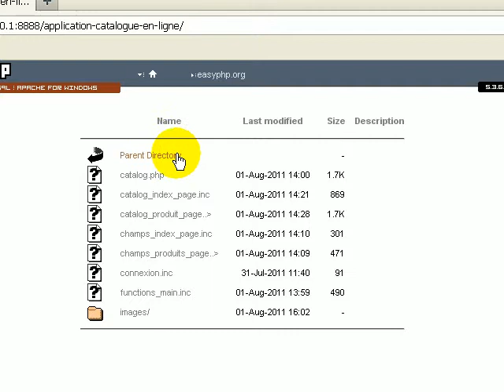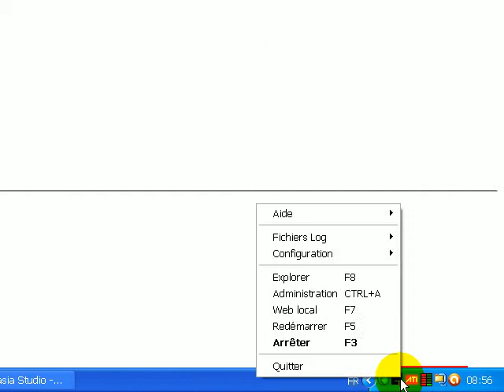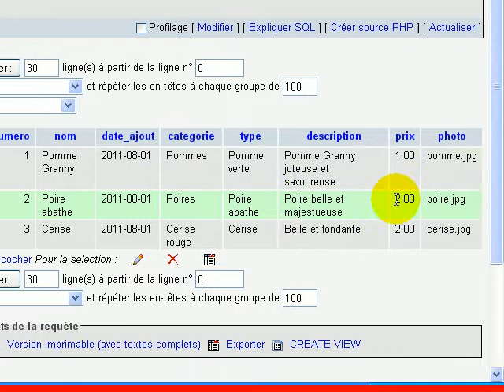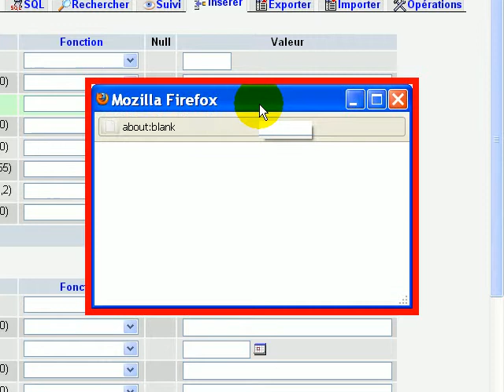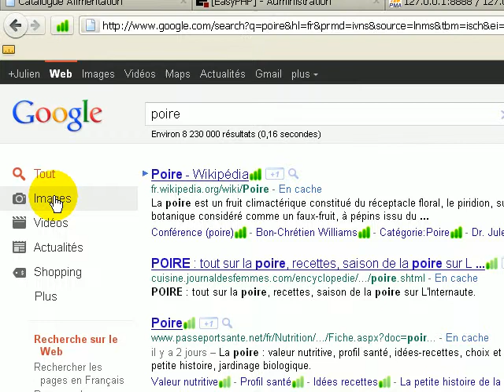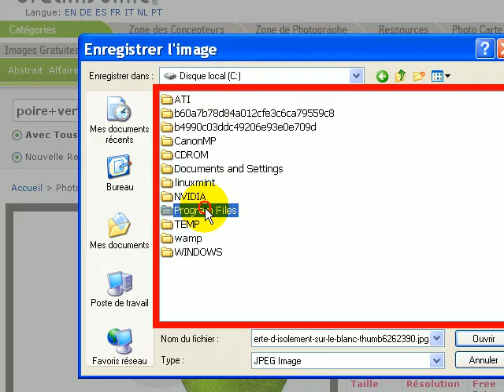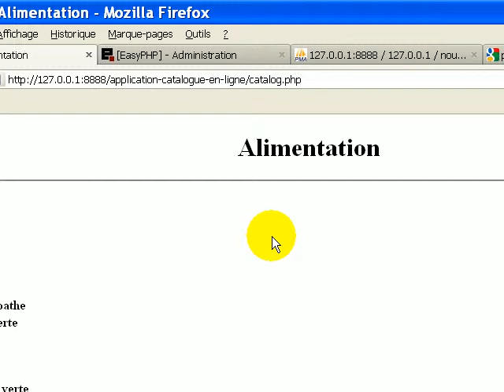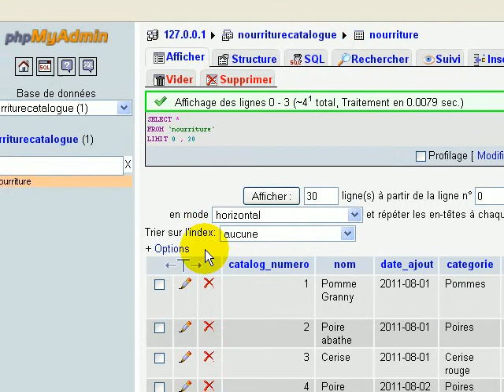Fonctionnement de l'application Catalogue en ligne PHP/MySQL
Un tour d'horizon pour voir comment fonctionne l'application de catalogue en ligne réalisée en PHP/MySQL par Weblog